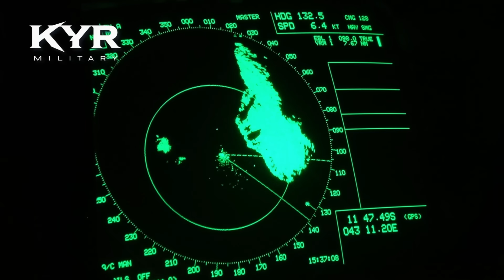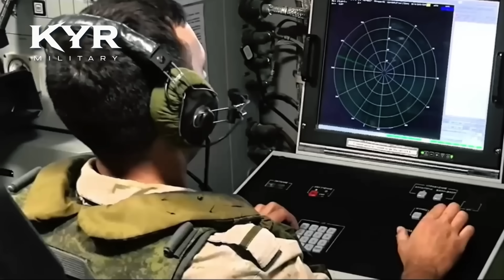IRAN Pamerkan Bavar-373 Yang Berteknologi Rusia! Negara Barat Lansung Bereaksi?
Iran resmi meluncurkan sistem pertahanan udara Bavar‑373 generasi baru—dengan kemampuan yang diklaim mampu menyaingi S‑400 Rusia dan mendeteksi pesawat siluman seperti F‑35. Yang membuat dunia semakin waspada: sistem ini kini terintegrasi dengan radar S‑300 Rusia. Apa dampaknya bagi keseimbangan militer di Timur Tengah?

Video ini membahas secara mendalam pembaruan Bavar‑373, keterlibatan Rusia, serta ketakutan strategis Israel terhadap sistem ini. Apakah Iran benar-benar bisa menghadang dominasi udara Israel? Bagaimana reaksi Amerika Serikat, G7, dan negara-negara Teluk?

🔍 Topik yang dibahas:

-Spesifikasi dan peningkatan terbaru Bavar‑373 Iran

-Rudal Sayyad‑4B dan kemampuannya melawan F‑35

-Integrasi radar Rusia (S‑300) ke sistem Iran

-Respons Israel dan risiko kehilangan keunggulan udara

-Implikasi geopolitik di Timur Tengah dan reaksi global

🎯 Cocok untuk Anda yang tertarik pada:

-Teknologi militer dan pertahanan udara

-Konflik Iran vs Israel

-Geopolitik Timur Tengah

-Sistem rudal S‑300, S‑400, dan Bavar‑373

Bavar 373 Iran
Sistem pertahanan udara Iran
Iran upgrade Bavar 373
Rudal Sayyad 4B
Iran vs Israel 2025
Iran Rusia aliansi militer
Sistem rudal anti pesawat Iran
S‑300 Iran
Bavar 373 vs F‑35
Israel serang Iran
Teknologi rudal Iran
Dominasi udara Israel
Iran air defense system
Middle East air defense
Iran missile defense system
Iran military technology
Iran Israel conflict
Bavar 373 vs S‑400
Iran vs IDF
Jet tempur stealth vs rudal Iran